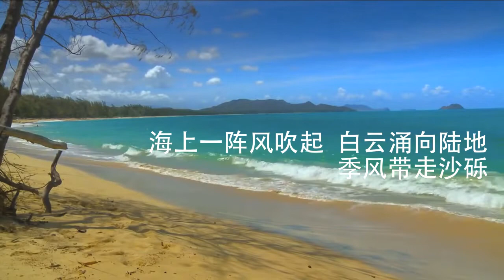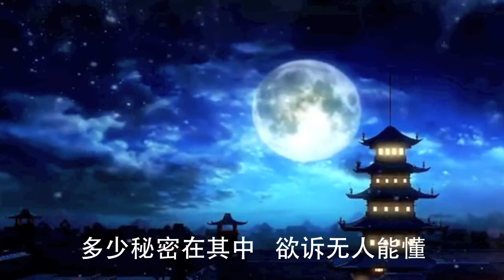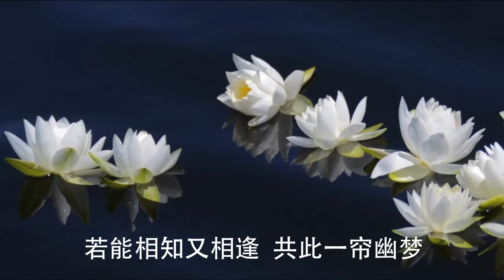光亮＋一帘幽梦（丽桥游子Cover）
【光亮】（大型纪录片【紫禁城6】主题曲 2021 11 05发行）
苟璘 词   钱雷 曲    原唱：周深  学唱：丽桥
【一帘幽梦】（琼瑶词 刘家昌曲）